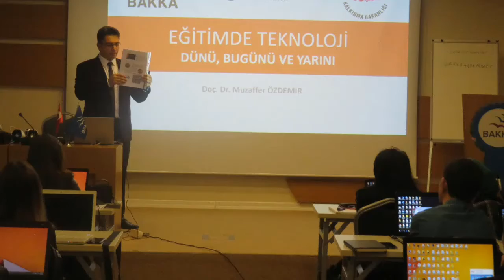Zonguldak'ta 57 Öğretmene Artırılmış ve Sanal Gerçeklik İçerikleri Geliştirme Eğitimi verildi.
Zonguldak' İl Milli Eğitim Müdürlüğü ve Batı Karadeniz Kalkınma Ajansı arasında gerçekleştirilen ve Sibel  BÜYÜKYOKCA TEMLİ tarafından yürtülen Teknik Destek Projesi kapsamında 57 Öğretmenimize Artırılmış ve Sanal Gerçeklik İçerikleri Geliştirme eğitimi verildi.
Eğitim, Çanakkale Onsekiz Mart Üniverstesi Eğitim Fakültesi Öğretim Üyesi Doç.Dr. Muzaffer ÖZDEMİR tarafından verildi.